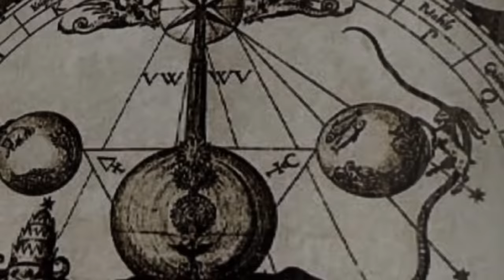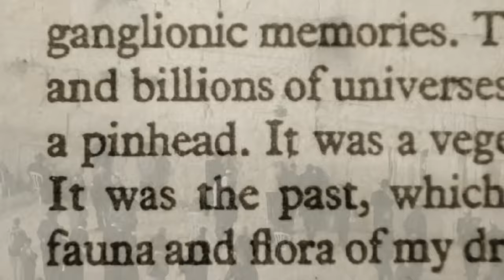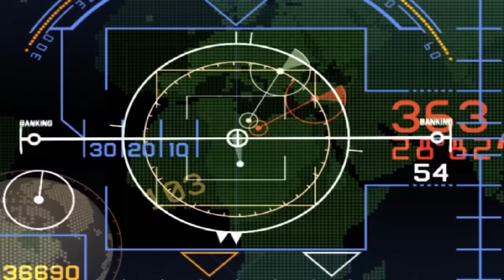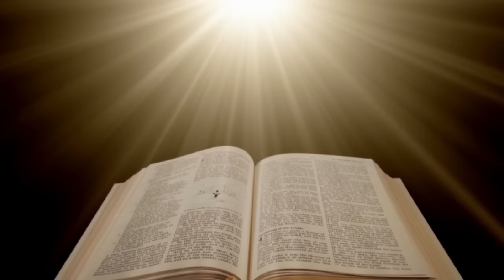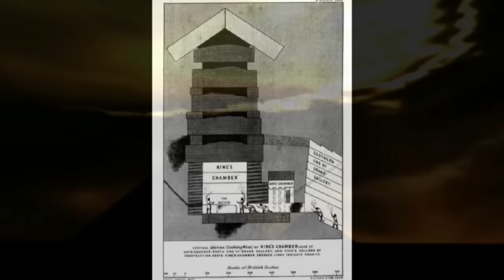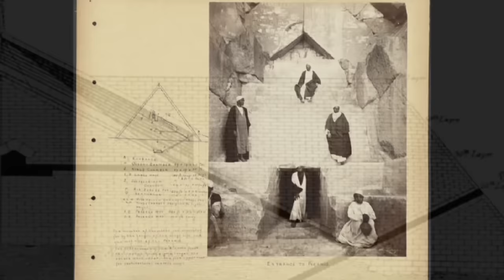ALIEN CASE FILES - THE SHINING ONES | ALIEN AND UFO ENCOUNTERS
There are eyes all around us. Even in the sky and beyond.

The Hidden Truths and Secrets to life beyond our planet are discussed in detail by Alien researchers and first-hand experiencers. Hear directly from U.F.O. and Alien abductees. The stories that these experiencers share will shock you.